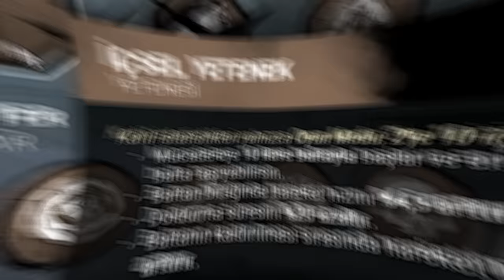EFSANE DUO, NEFES KESEN MAÇTA RAKİPLERİNE ACIMIYOR (2V8 MODU) - Dead by Daylight TÜRKÇE